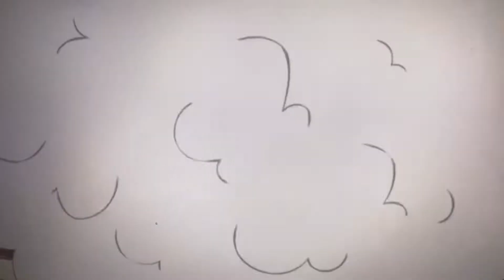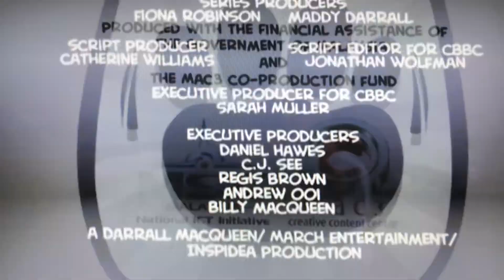Pet Squad - The Best Dressed Crook In History (2011)